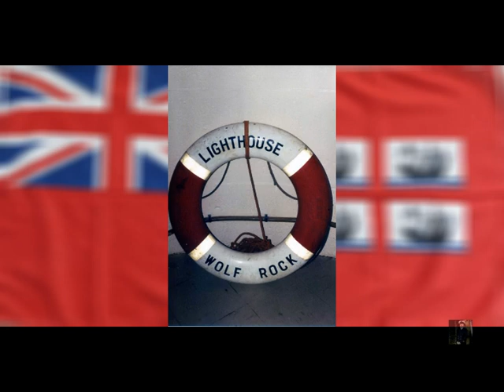lighthouse extras 11, Wolf rock, audio/visual tour 1994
This was recorded in 1994, during a few days period when I accompanied a Plumber and Electrician to the Wolf Rock Lighthouse.
It was recoded on audio tape, so don't expect perfection.
There is a full tour of the lighthouse and some storm sequences.